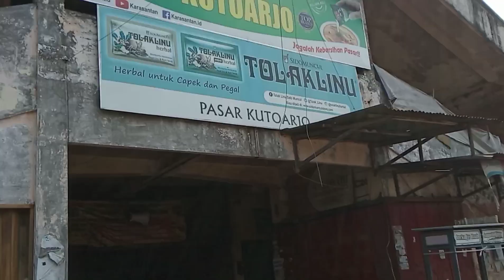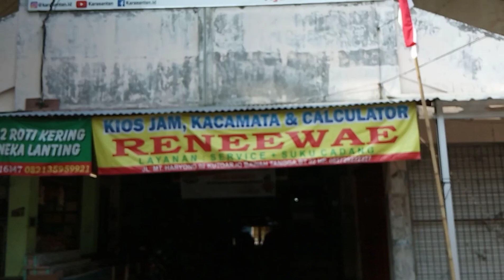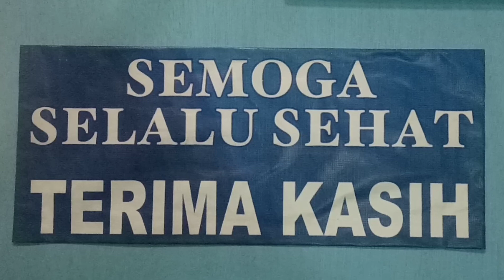Pasar Kutoarjo Mendadak Sepi || 27062021 Pasar Kutoarjo Tidak Buka Untuk Pencegahan Covid-19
semoga berkenan

hari Minggu 27 Juni 2021 seluruh pasar di kabupaten Purworejo Jawa Tengah ditutup dari aktivitas perdagangan dan jual beli untuk pencegahan Covid-19 termasuk pasar Kutoarjo Purworejo biasanya ramai ikut tutup juga